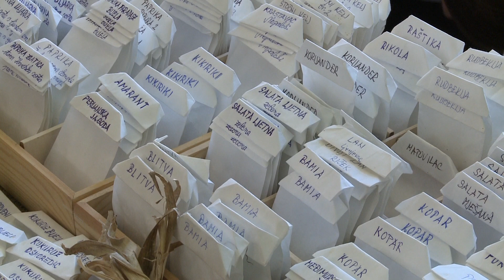U Čakovcu održana 20. Razmjena sjemena iz ekološke i biodinamičke proizvodnje